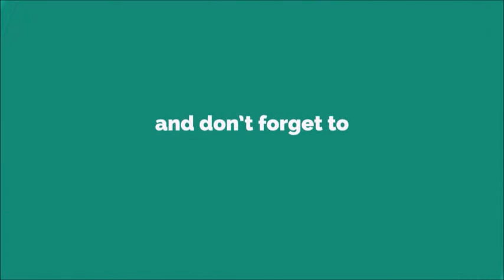Zap Ringtone [With Free Download Link]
Zap Comix is an underground comix series which was originally part of the youth counterculture of the late 1960s. While a few small-circulation self-published satirical comic books had been printed prior to this, Zap became the model for the "comix" movement that snowballed after its release. The title itself published 17 issues over a period of 46 years.

Premiering in early 1968 as a showcase for the work of Robert Crumb, Zap was unlike any comic book sensibility that had been seen before. After the success of the first issue, Crumb opened the pages of Zap to several other artists, including S. Clay Wilson, Robert Williams, "Spain" Rodriguez, Gilbert Shelton, and two artists with reputations as psychedelic poster designers, Victor Moscoso and Rick Griffin. This group of artists, along with Crumb, remained mostly constant throughout the history of Zap.

While the origin of the spelling "comix" is a subject of some dispute, it was popularized by its appearance in the title of the first issues of Zap. Design critic Steven Heller claims that the term "comix" ("co-mix") refers to the traditional comic book style of Zap, and its mixture of dirty jokes and storylines.[2]Labeled "Fair Warning: For Adult Intellectuals Only", Zap #1 featured the publishing debut of Robert Crumb's much-bootlegged Keep on Truckin' imagery, an early appearance of unreliable holy man Mr. Natural and his neurotic disciple Flakey Foont, and the first of innumerable self-caricatures (in which Crumb calls himself "a raving lunatic", and "one of the world's last great medieval thinkers"). The debut issue included the story "Whiteman," which detailed the inner torment seething within the lusty, fearful heart of an outwardly upright American.

For the second issue, Crumb invited S. Clay Wilson, Victor Moscoso and Rick Griffin to contribute. Gilbert Shelton joined the crew with issue #3, and Robert Wiliams and Spain Rodriguez joined with issue #4, completing the roster.

Zap's new publisher the Print Mint weathered a lawsuit filed over the Zap #4, released in 1969, which featured among other things, Crumb's depiction of incest in a middle-class family. The publishers, Don & Alice Schenker, were arrested and charged with publishing pornography by the Berkeley Police Department. Previous to that, Simon Lowinsky, who had a gallery on College Avenue in Berkeley and had put up an exhibition of the Crumb's original drawings, had been arrested on the same charge. His case came to trial first. He was acquitted[3] after supportive testimony from Peter Selz, a prominent figure in the art world. At that point the city dropped the charges against the Print Mint.[citation needed] In a related case, however — also brought on by Zap #4 — the U.S. Supreme Court ruled in 1973 that local communities could decide their own First Amendment standards with reference to obscenity.[4] (See Miller v. California) In the mid-1970s, sale of drug paraphernalia was outlawed in many places, and the distribution network for these comics (and the underground newspapers) dried up, leaving mail order as the only commercial outlet for underground titles.[5]

Contributor Rick Griffin died in 1991; Paul Mavrides made his debut as a Zap contributor in issue #14 (1998). (Mavrides was invited to contribute when Crumb announced that he no longer wanted to work on Zap — although Crumb never did actually quit the title.)[6]From issue #10 (1982) onward, Zap was published by Last Gasp (which also published many reprints of earlier issues). Again, there were often long periods between issues: altogether, five issues of Zap were published (by Print Mint and Last Gasp) in the 1970s, three issues in the 1980s, and two issues in the 1990s. Zap #15 (ISBN 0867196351) came out in 2005, seven years after the previous issue.

Issues #13–15 all featured cameos by sex-positive feminist Susie Bright as a character within its pages (or on the cover).

A limited edition six-volume hardcover box set containing the complete Zap Comix (ISBN 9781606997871) was published by Fantagraphics in November 2014.[12] Besides including an oral history, portfolio, and previously unseen material, the set also included the never-before published Zap Comix #16 — the final issue in the series.[13] Zap #16 would later be released by Fantagraphics as a stand-alone, 80-page comic in February 2016, with a few changes and additions.[14]